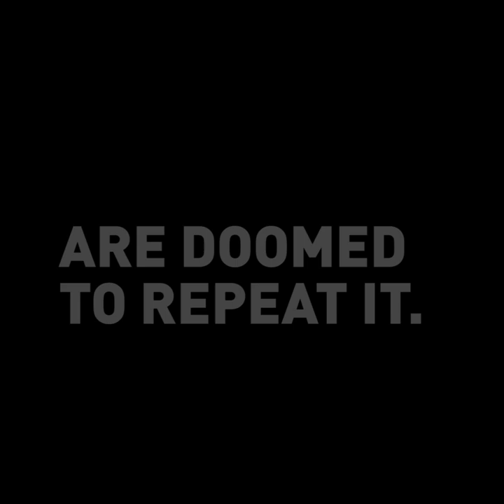Trump's "Mein Kampf" tirade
Build the socialist movement against war!  Read the World Socialist Web Site!  Join the Socialist Equality Party!